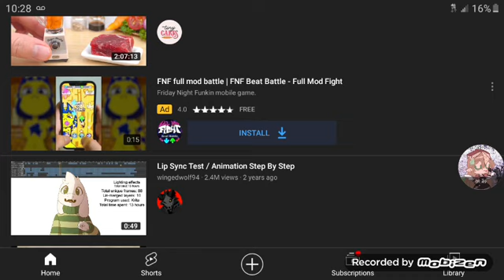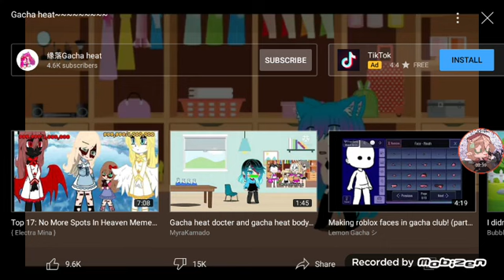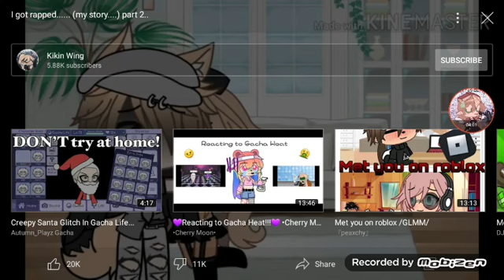Reacting to weird gacha videos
I'm not spreading links to people to go attack these people,

Edit: Sorry for the lack of not posting Gacha Content, I've developed to make more animation, reaction, cringe comps, or just troll videos. So, yeah. Thanks for hearing about this info.

Our animation cringe friend,
{Bear_Kit} / Tvsunflowerrr / Tobiiberri / Sakura TV / Whatever my old usernames were.